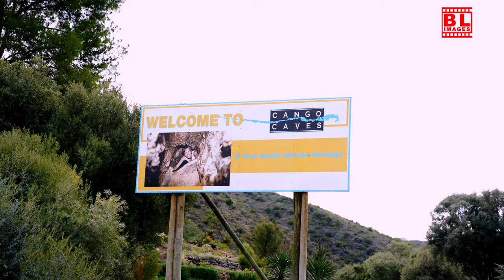Exploring The Stunning Cango Caves in South Africa's Western Cape!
Join us on an exhilarating adventure as we explore the breathtaking Cango Caves, located in the heart of South Africa's Western Cape! In this video, we delve into the stunning underground world of these magnificent limestone formations, showcasing their impressive stalactites, stalagmites, and unique geological features.

Discover the rich history of the Cango Caves, from their formation millions of years ago to their significance in local culture and tourism today. We'll take you through the various tours available, including the standard and adventure routes, and give you a taste of the thrilling experiences that await.

Whether you're an avid spelunker or just curious about one of South Africa's natural wonders, this video will inspire your wanderlust and provide you with all the information you need to plan your visit to the Cango Caves.